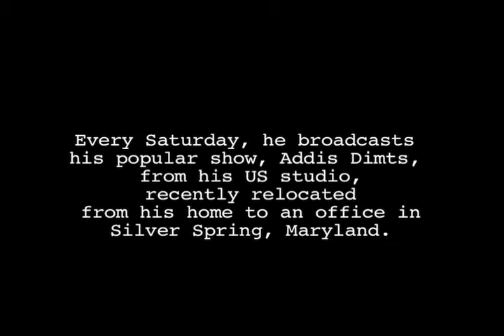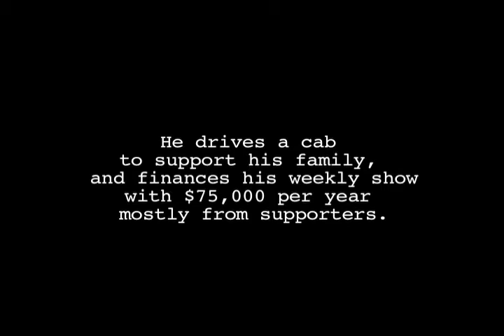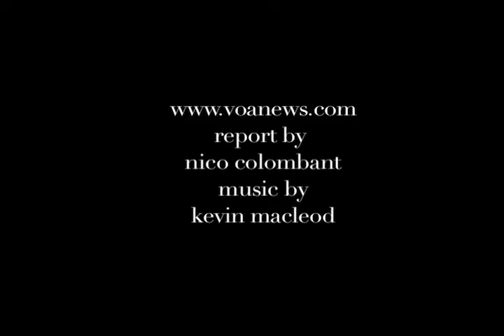Ethiopian Diaspora Radio Star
Video profile of Abebe Belew, the voice behind the popular U.S.-based Addis Dimts radio show.